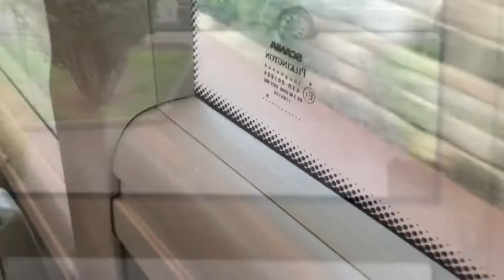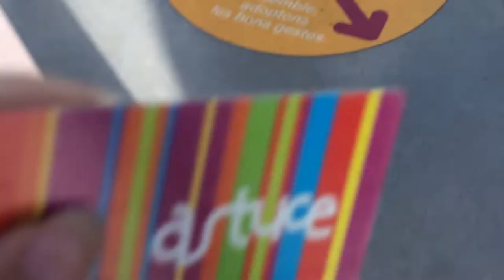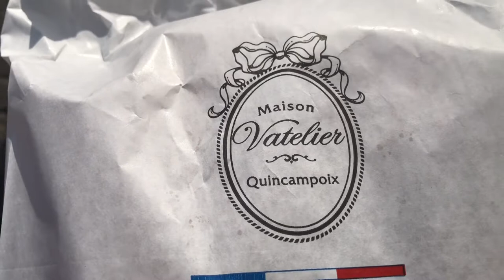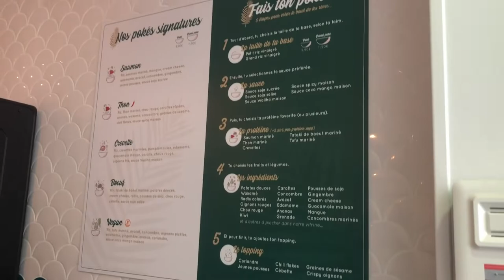Une journée avec moi gourmandise balade resto